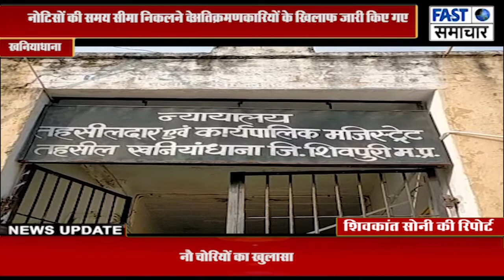खनियांधाना तहसील परिसर में अबैध अतिक्रमणकारियों के खिलाफ जारी किए गए